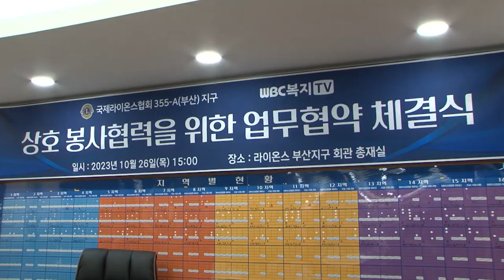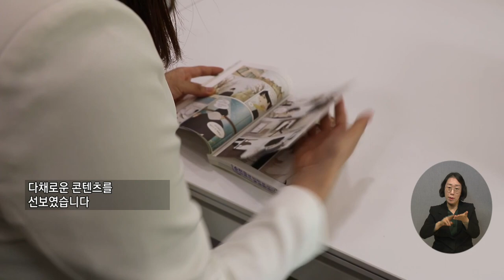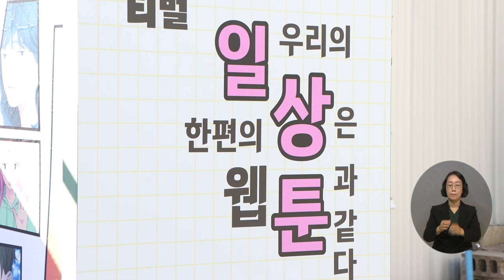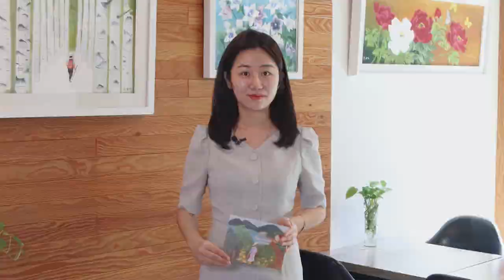복지TV 지역네트워크 _ 전체영상 / 2023.11.02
1_지역주요) 복지TV부산방송·국제라이온스협회355-A지구 MOU 체결

2_지역주요) 제43회 전국장애인체육대회…역대 최대 9,578명 참가

3_지역주요) 순천시, 2023 전남웹툰페스티벌 개최

4_지역주요) 고흥 유자의 맛과 멋 발산…‘제3회 고흥유자축제 열려’

5_지역주요) 김복자 작가 ‘꽃잎과 풀잎의 아름다움을 화폭에 담다’